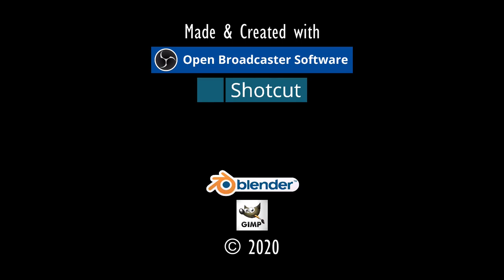ASCHDOD ERREICHT.⚓ODYSSEE-Im Auftrag des Königs, V2.6 (L'Hiver) #309★Let's Play [Gothic 2 Mod][GER]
Entwickler/Publisher:
Piranha Bytes/Jowood